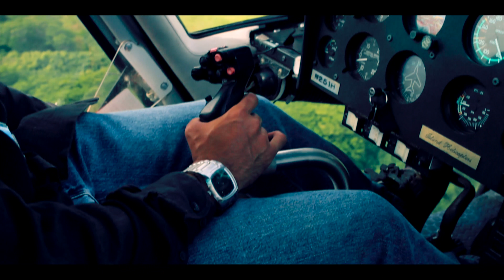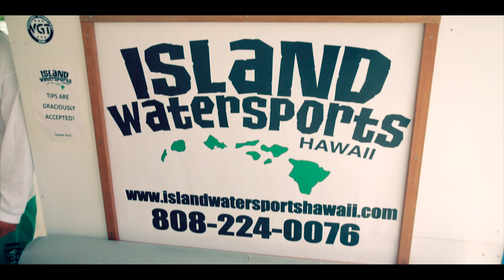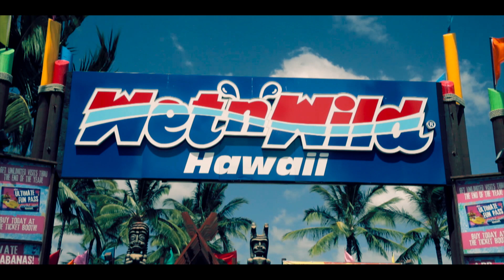BEST OF: H A W A I I